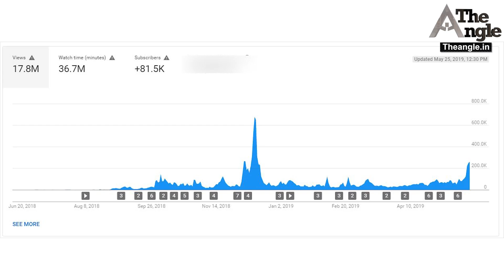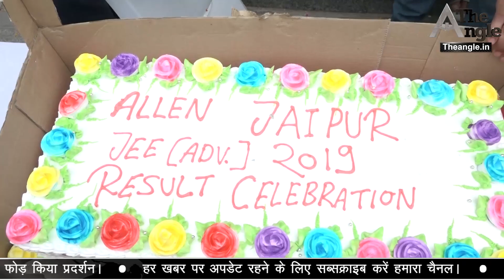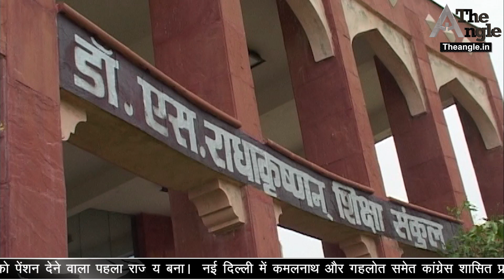जेईई एडवांस में जयपुर के विद्यार्थियों ने फिर मारी बाजी